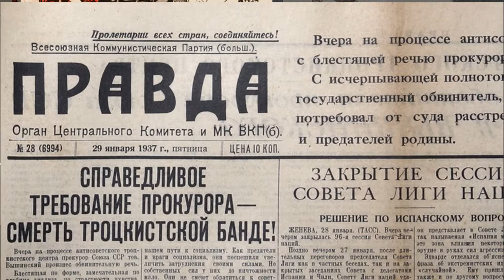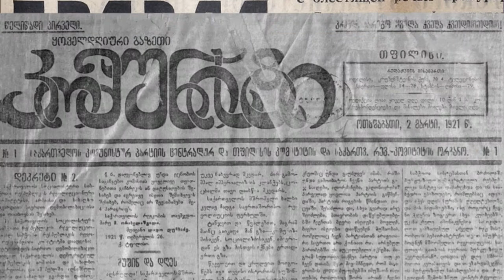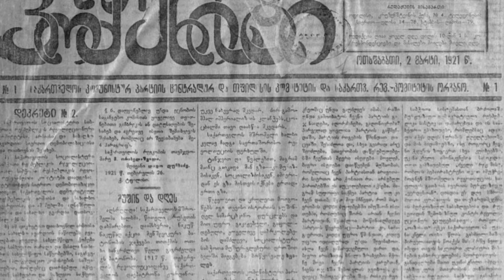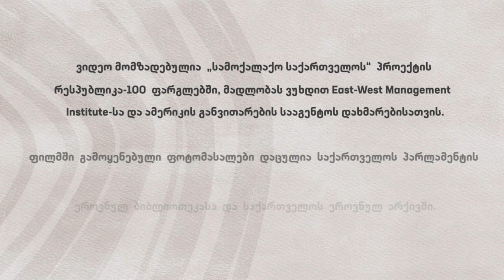პირველი რესპუბლიკა და საბჭოთა ტერორის ენა - რუსუდან კობახიძე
რესპუბლიკა - ჩვენი ტრადიციაა" დოკუმენტური სერიალია, რომელშიც პირველი რესპუბლიკის საქმიანობას სხვადასხვა კუთხით გაგაცნობთ. ეს ეპიზოდი სამოქალაქო სოლიდარობას ეხება. სერიის მომზადება აღმოსავლეთ დასავლეთ ინსტიტუტის პროექტისა და აშშ საერთაშორისო განვითარების სააგენტოს მხარდაჭერით გახდა შესაძლებელი. ფილმი ეყდნობა საბჭოთა წარსულის კვლევის ლაბორატორია Soviet Past Research Laboratory-ის კვლევებს. სოვლაბის მკვლევარი, რუსუდან კობახიძე საბჭოთა ტერორის ენასა და პირველ რესპუბლიკასთან მის დამოკიდებულებაზე საუბრობს.

"Republic - our tradition" is the first in a series of short films showcasing the Georgian Democratic Republic of 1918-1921. It was prepared by Civil.ge in frames of its special project Republic-100, with generous support from EWMI Access and USAID/Georgia. It is based on research by the SovLab - Soviet Past Research Laboratory. Rusudan Kobakhidze, SOVLAB researcher speaks about the Soviet Language of Terror and its portrayal of the First Republic.